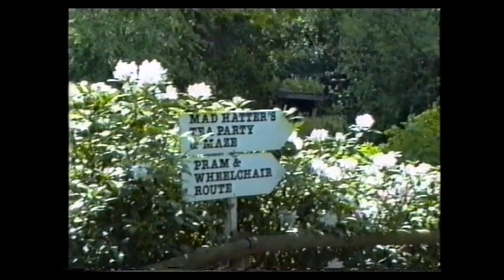Sutton Park 1993 mom Jill Katie Tom Lauren